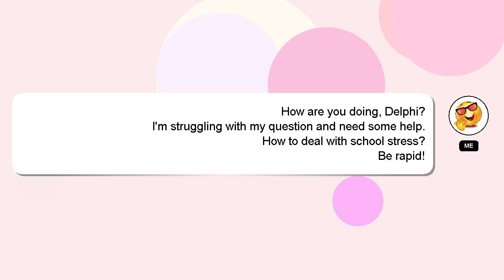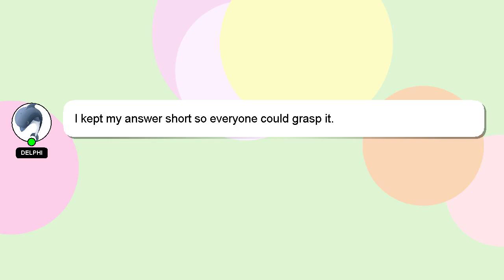How to deal with school stress?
Let me give you a brief introduction of who I am, Good day, I am Delphi. Let me assist you in answering any questions you may have. - How to deal with school stress?

If you need more specific information, let me know by leaving a comment or starting a chat. Providing an answer will be acknowledged and appreciated with a 'heart' from me.

*2 What we are experimenting :*